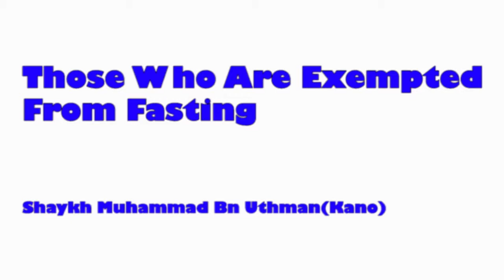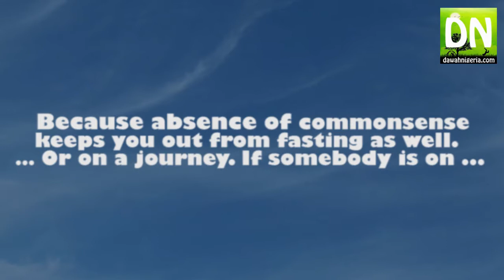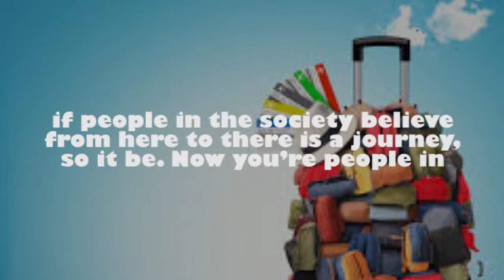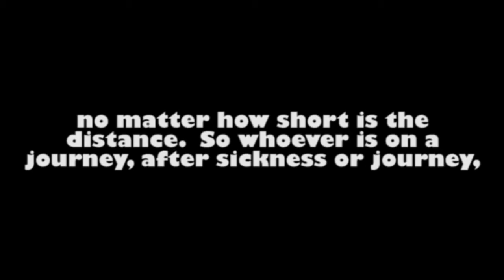Those Who Are Exempted From Fasting - Shaykh Muhammad Bn Uthman - dawahnigeria.com